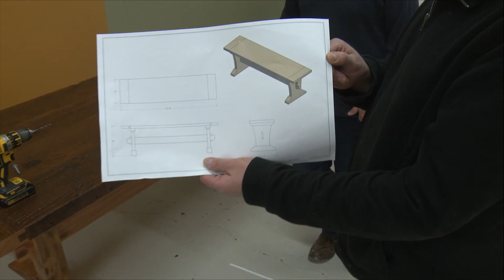Woodsmith Live Stream Friday 12-6-19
Check out what is going in the Woodsmith Magazine shop this week...